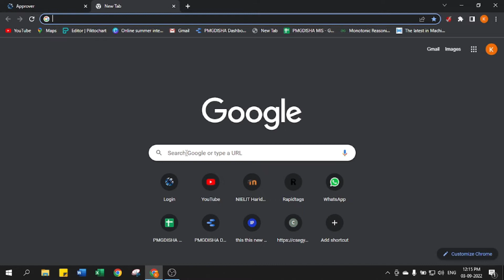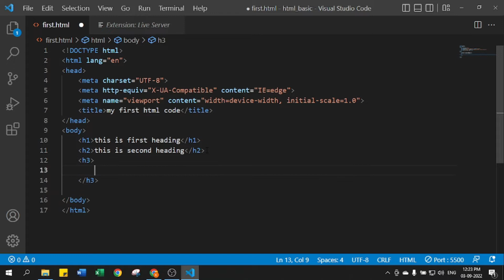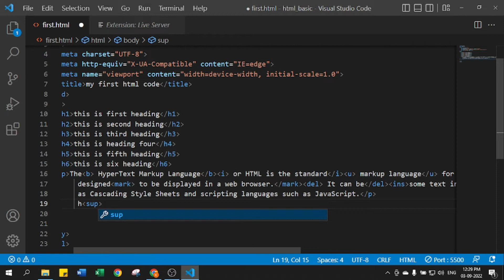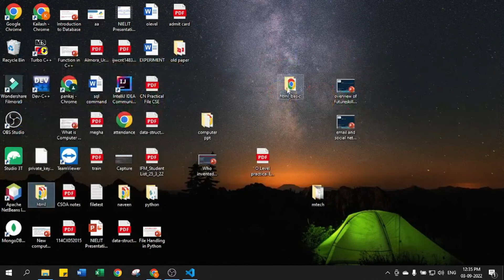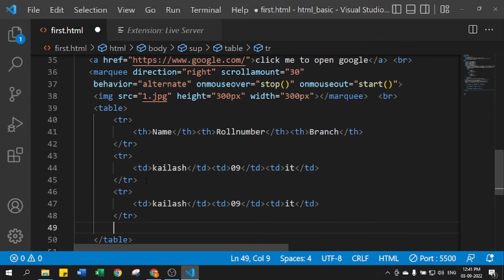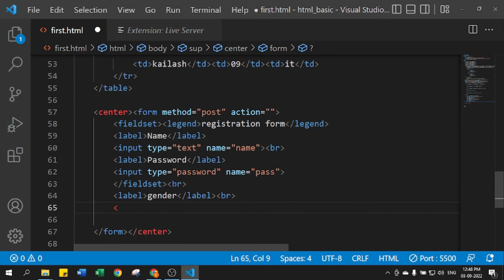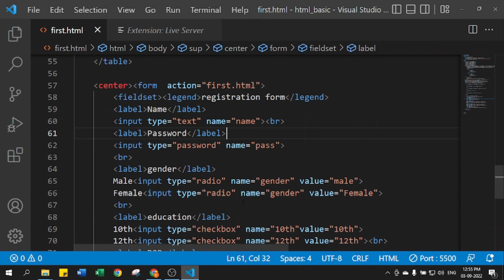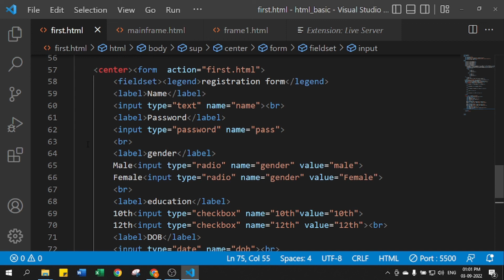HTML Tutorial in One Video | Learn HTML in 45 minutes | HTML Tutorial for beginners in 2022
In this video, I have explained HTML code from basic to advance.